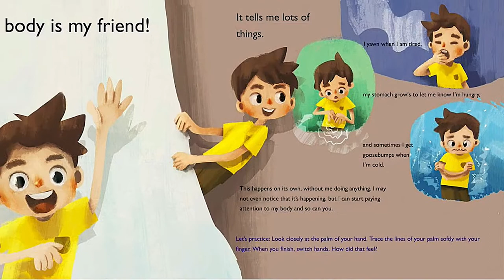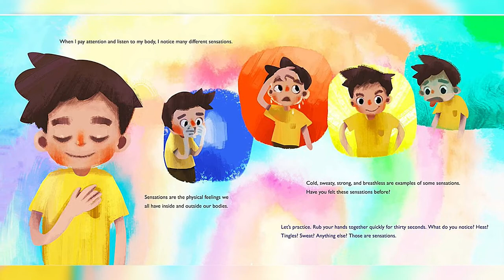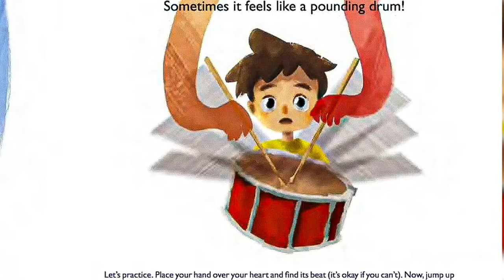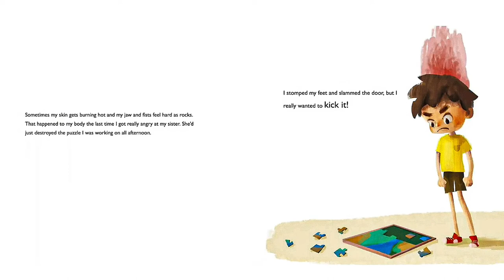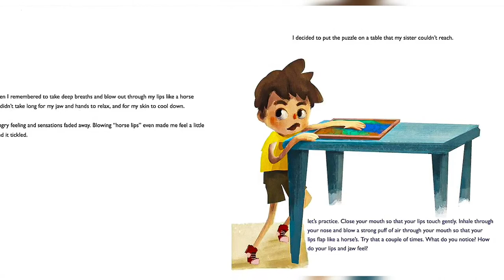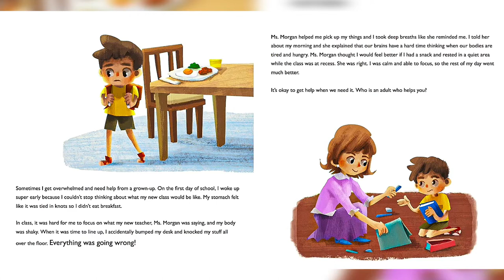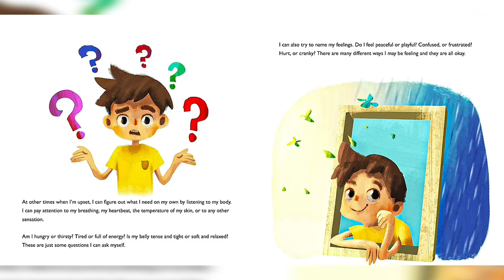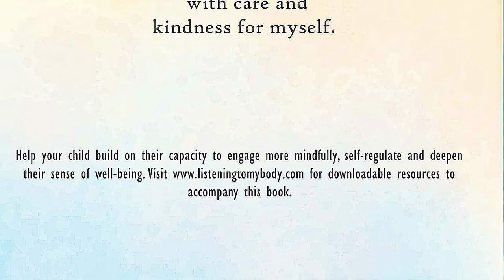LISTENING TO MY BODY by Gabi Garcia ~ Kids Book Storytime, Read Aloud for Kids, Bedtime Stories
My reading friends, knowing and understanding the physical sensations of each feeling is important, so let us learn how to differentiate them as we read Listening To My Body.